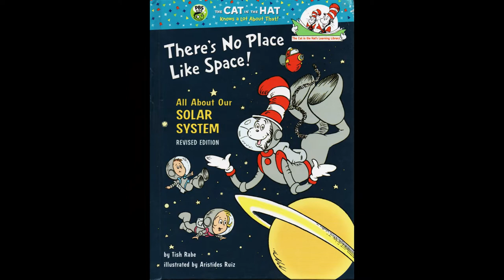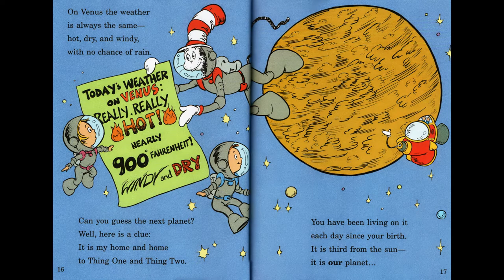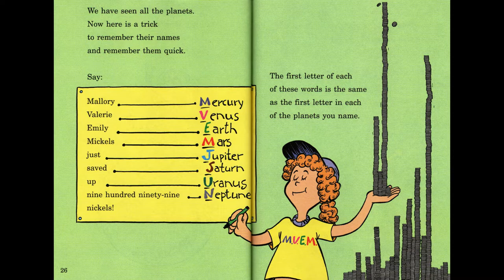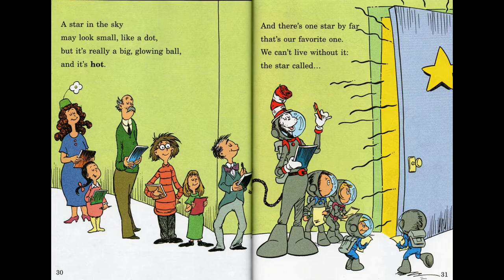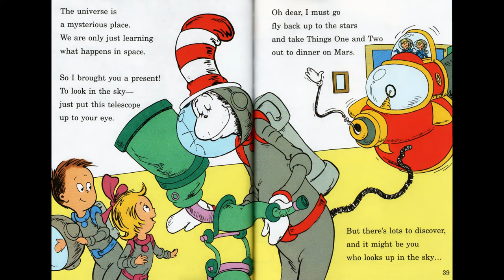There's No Place Like Space: All About Our Solar System (Cat in the Hat's) Books read aloud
There's No Place Like Space: All About Our Solar System (Cat in the Hat's Learning Library)

Amazon Book Link: https